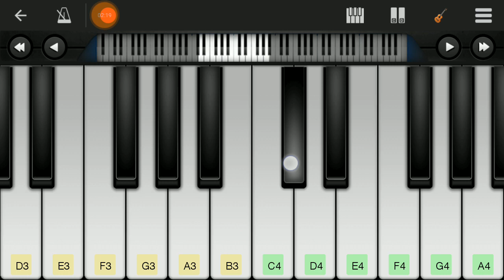Dil Meri Na Sune | Full Song on Perfect Piano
in this video i have shown how to play dil meri na sune dil ki main na sunu dil mere na sune dil ka main kya karu (atif aslam) on perfect piano.